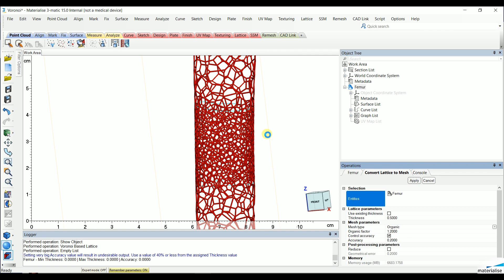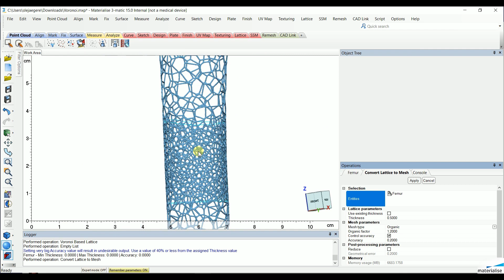MIS 23 Sneak Peek - Voronoi Based Lattice Structures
In this video, we are taking a sneak peek at the new functionality to create Voronoi Based Lattice Structures in MIS 23. Voronoi Based Lattice Structures allow to user to create more organic looking porous structures in their medical applications.